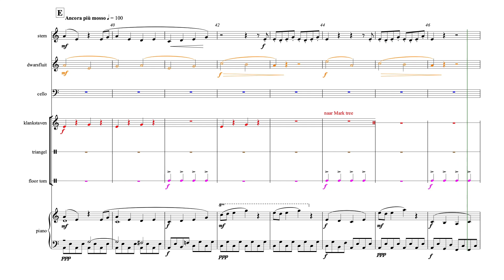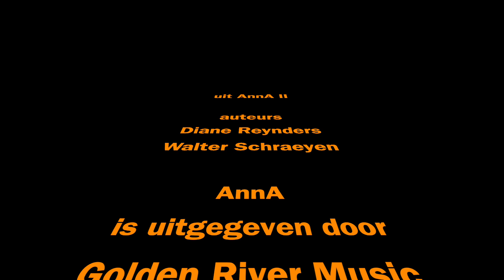De oude doos - Partituur Solsleutel *Piano YT - uit AnnA Boek II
'AnnA' ...

'AnnA' ...

[A2H01V103 / Partituur SOLslt *Piano / Tweede druk]